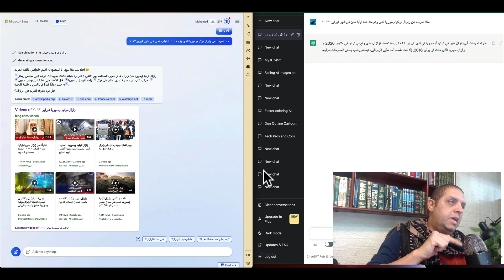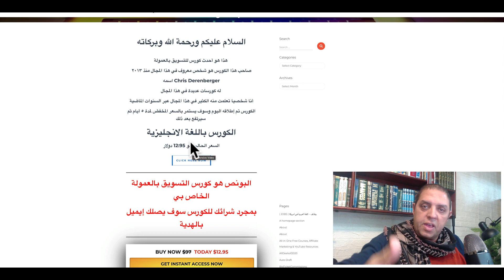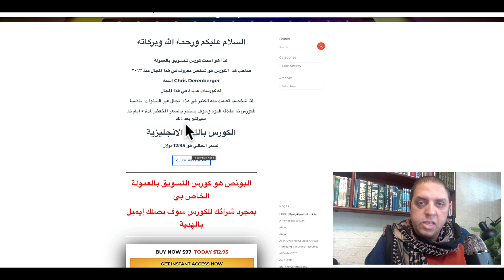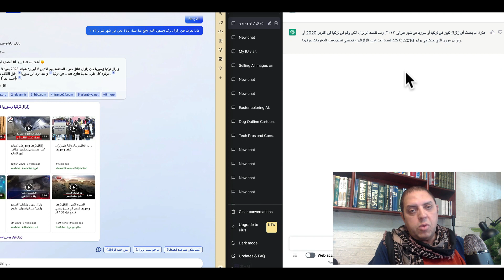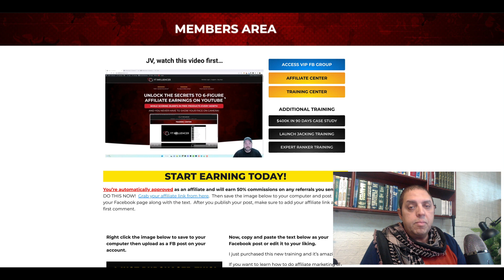Bing Chat Vs ChatGPT | مقارنة بين العملاقين تشات جي بي تي وبنج